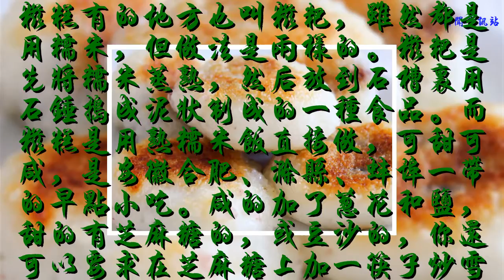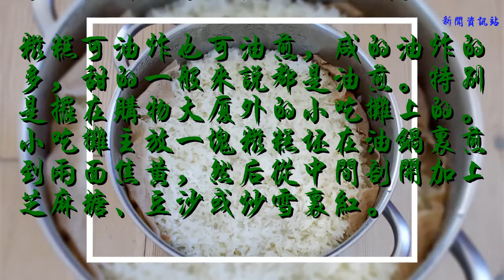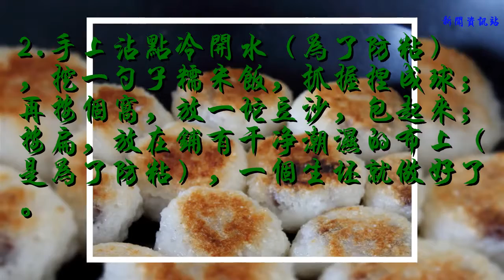這樣的糍糕80%的人沒有吃過，又咸又甜，夾餡超豐富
糍糕有的地方也叫糍粑，雖然都是用糯米，但做法是兩樣的。糍粑是先將糯米蒸熟，然后放到石槽里用石錘搗成泥狀制成的一種食品。而糍糕是用熟糯米飯直接做，可甜可咸，是安徽合肥、滁縣、蚌埠一帶的早點小吃。咸的加了蔥花和鹽，甜的有芝麻糖的，或豆沙的，你還可以要求在芝麻糖上加一筷子炒雪里紅，外焦里嫩，又甜又咸。
糍糕可油炸也可油煎，咸的油炸的多，甜的一般來說都是油煎。特別是擺在購物大廈外的小吃攤上的。小吃攤主放一塊糍糕坯在油鍋里煎到兩面焦黃，然后從中間剖開加上芝麻糖、豆沙或炒雪里紅。

今天俺單表油煎夾心豆沙糍糕，想加咸的，在額外加上。
材料：糯米和豆沙
制作：
1.將泡好的糯米上籠蒸熟。
注：可蒸可煮，可泡可不泡，口感略有不同。就看你今天想吃軟的，還是想吃帶有硬芯米粒的。

2.手上沾點冷開水（為了防粘），挖一勺子糯米飯，抓握捏成球；再按個窩，放一坨豆沙，包起來；按扁，放在鋪有干凈潮濕的布上（是為了防粘），一個生坯就做好了。

4.鍋燒熱倒油，油熱放入糍糕坯，煎到兩面焦黃，即可裝盤。